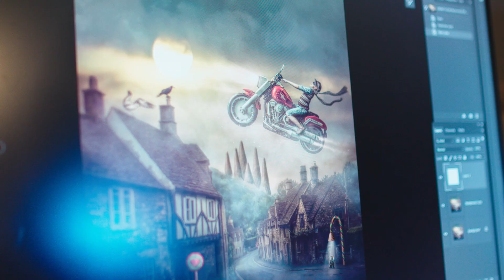Fotohistorie - Nina Carlsen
Nina Carlsen er kåret til Norgesmester i Fotografi i 2019 og 2020 av Norsk Selskap for Fotografi! Hun er en ivrig og dyktig hobbyfotograf. I likhet med oss, så er lidenskap blodig alvor for Nina. Hun er opptatt av farger, og bruker lys og Photoshop til å sette sammen magiske stemningsbilder.